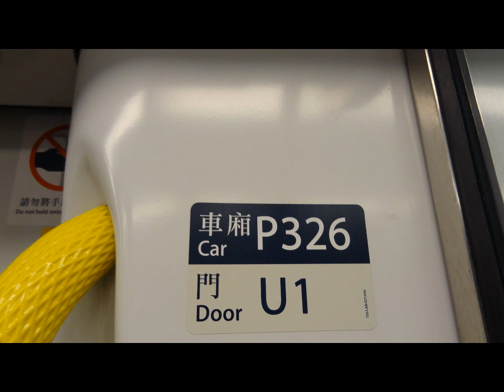西鐵綫（P326）行走音 元朗至朗屏(YUL TO LOP)